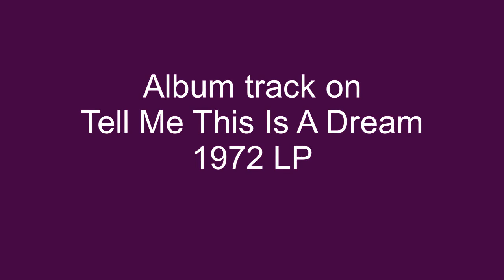Round And Round - Delfonics - 1972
Tell Me This Is A Dream, was the title of the Delfonics 1972 album released on the Philly Groove label. Included on the LP was this album track, written by Wilbert Hart, Round And Round.